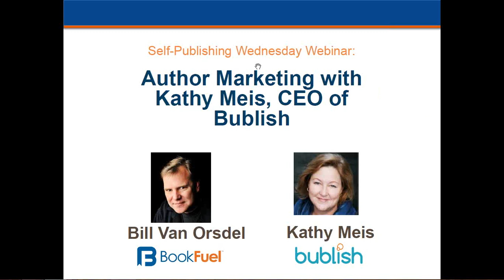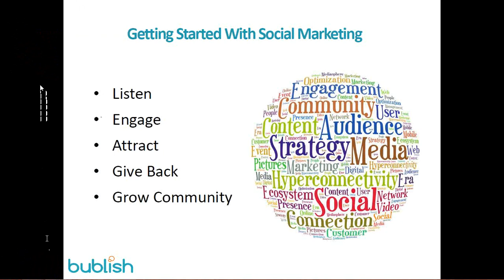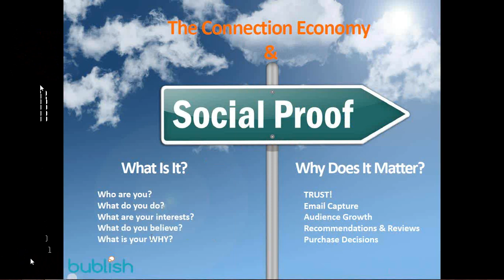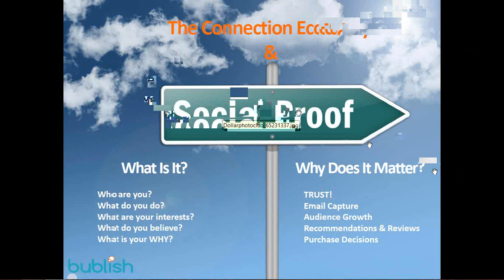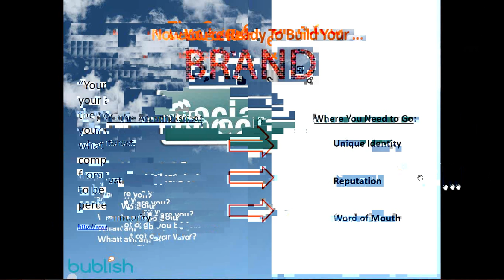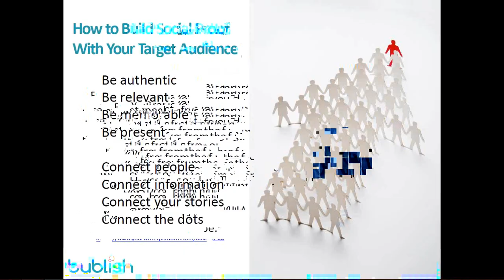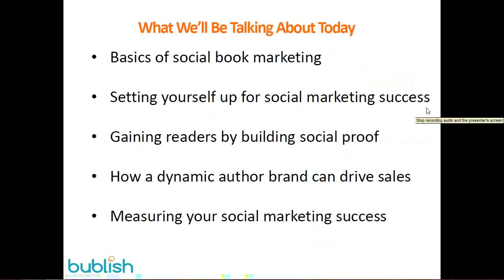Author Marketing: with CEO of Bublish com, Kathy Meis / Self-Publishing Webinars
"It has never been easier to become a published author, yet never more difficult to get noticed by readers once you are. This is especially true for first-time or new authors." - Kathy Meis

On September 4th, 2014, we hosted a webinar with the CEO of Bublish, Kathy Meis, to discuss marketing for self-publishers. In this webinar, we discussed author marketing and building an author brand for sales and success. The topics covered included:

The key role of social sharing in your marketing efforts
Understanding how to build more social proof around your book(s)
How Bublish has been helping authors market successfully

WaveCloud Publishing is now BookFuel.

(author)
(authors)
(writer)
(writing)
(book marketing)
(books)
(publishing)
(self-publishing)
(self publish)
(self pub)
(indie publishing)
(book publishing)
(self publishing books)